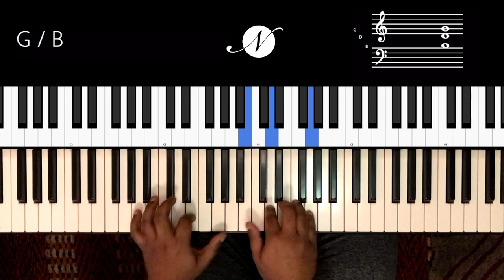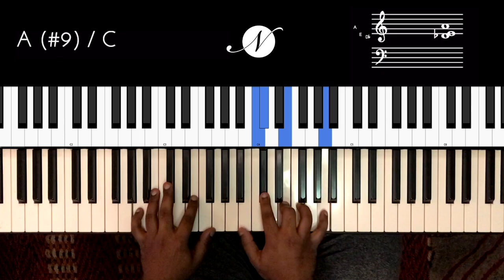Riff #2077 - Jason Zac